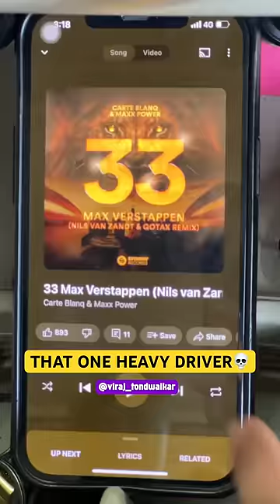That one Heavy Driver💀